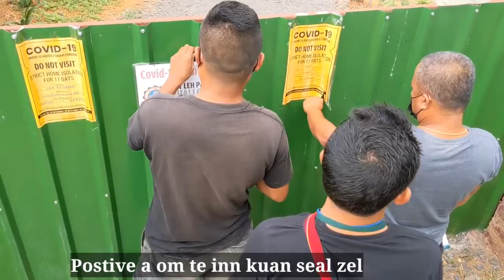YPA leh BCHIC | Covid vai a panlakna